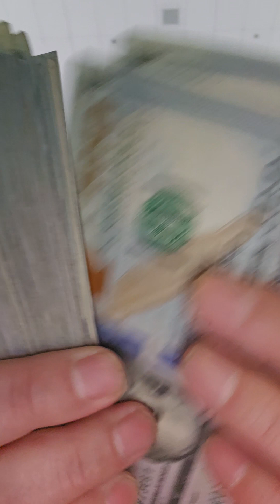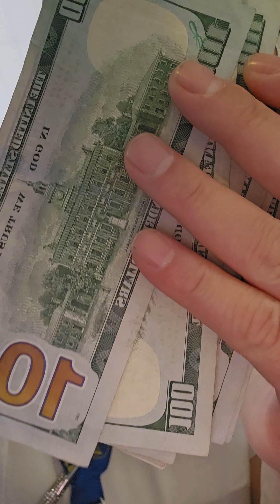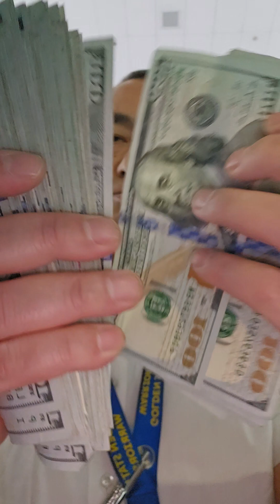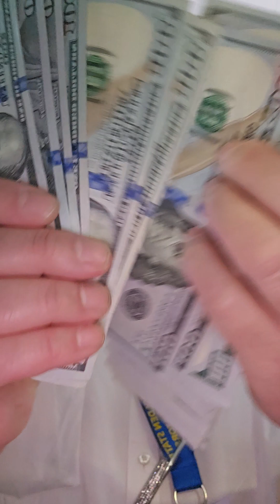Counting my money and Counting my YouTube channel follow me